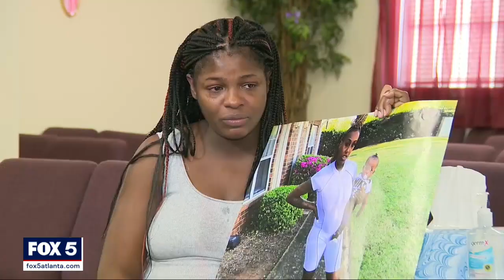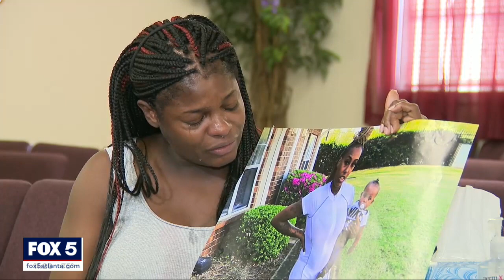Mother shot and killed in apartment with child nearby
The Atlanta Police Department said a young mother was shot and killed with her infant daughter nearby in her apartment.